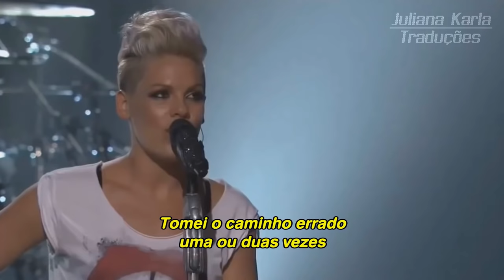P!nk - F**kin' Perfect (Tradução)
P!nk apresenta "F**kin' Perfect" no iTunes Festival 2012.

Composição: Pink / Max Martin / Shellback